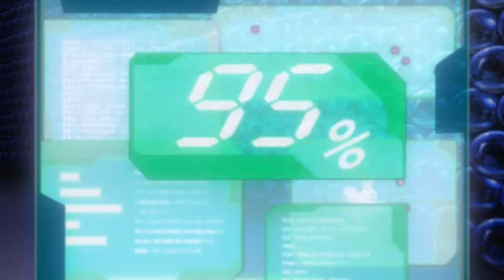Mega Man: Maverick Hunter X - The Day of Sigma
Another extra feature of this game is a movie that you unlock when you beat the game as X. This is pretty much a prelude to the game's events, when Sigma first started the rebellion. So sit back, enjoy the show, and then wish the Mega Man X series got an animated series. __